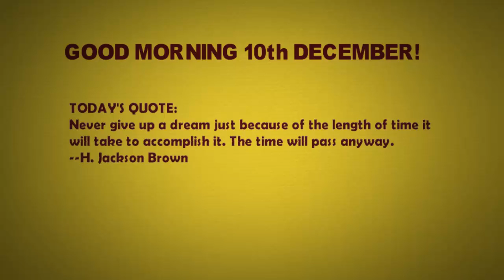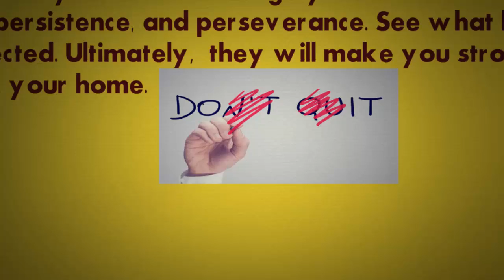Good Morning - December 10, 2018 | Goodie Foodie | Daily quotations & affirmations! :)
Good Morning - December 10, 2018

Today's quote:
“Never give up a dream just because of the length of time it
will take to accomplish it. The time will pass anyway.”
—H. Jackson Brown

Today’s Affirmation:
I pursue my dreams with patience, perseverance, and
persistence.

Inspired from 365 days positive ways to start your day!